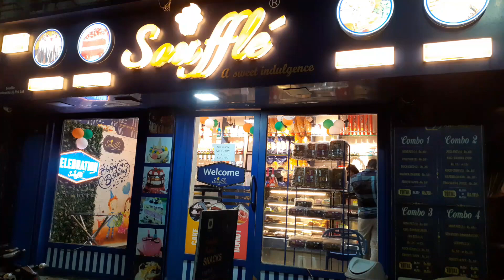Aisa Birthday Celebration Ki Maja Aa Gaya || Birthday Of Haridas || August || 2021 || Farm House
Birthday Celebration Of Friend Haridas.

Farm house Fun & Enjoyment.

NISARG FARM HOUSE KALAMB BEACH ROAD || NALASOPARA WEST

CONTACT on Below Mobile Numbers for More Details Regarding Farm House.